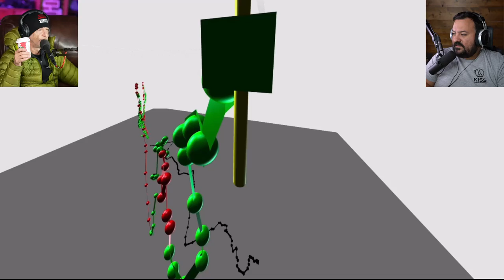Divers React to Exsurgence de Gourneyrou Exploration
Deep inside the middle of France a team is poised to find new cave passage beyond 344 ft (105 m).

Will they succeed?